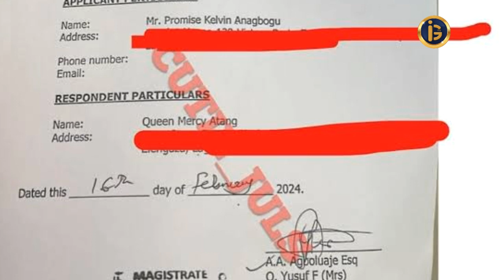QUEEN MERCY MARRIAGE ENGAGEMENT GONE WRONG HOURS AFTER CELEBRATION AS LORD LAMBER F!GHTS BACK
WATCH BBNaija star Queen Mercy Atang as she continued to celebrate her engagement to her heartthrob. The reality TV star’s baby daddy, Lord Lamba, took her to court to get full custody of their daughter.